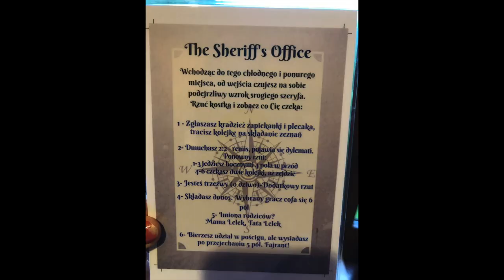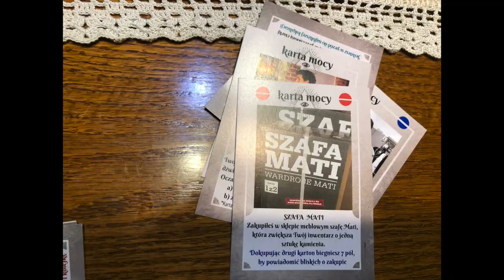Internetowa lekcja plastyki #13 - Zrób własną grę!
13 internetowa lekcja plastyki, a w niej propozycje prac wakacyjnych - c.d. - tutaj o tworzeniu swoich gier.